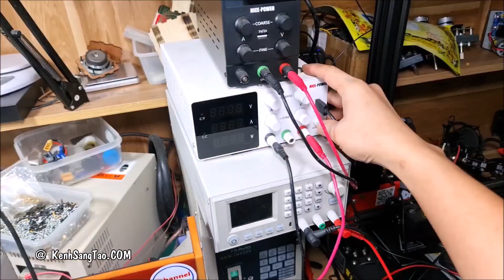Chế Máy Quay Heo Sữa - Máy Quay Nướng Thịt với Motor Giảm Tốc 555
Hôm nay mình sẽ Chế Máy Quay Heo Sữa - Máy Quay Nướng Thịt với Motor Giảm Tốc 555.